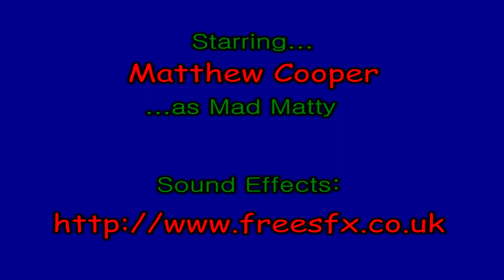Wally Films - "Head In The Clouds"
A short comedy.

Starring...
Mad Matty. Matthew Cooper

Matthew Cooper

Supervising Director
Bob Jefferson